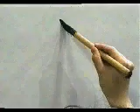APRENDE A ESCRIBIR ESTE KANJI SIN MUCHO ESFUERZO ✔️ | GAMBATEANDO - Japones Para Todos